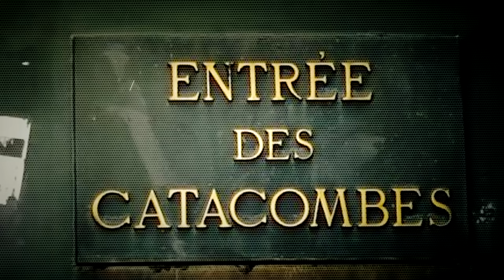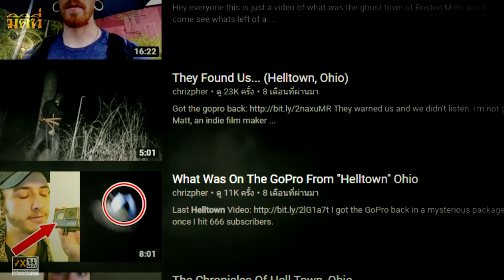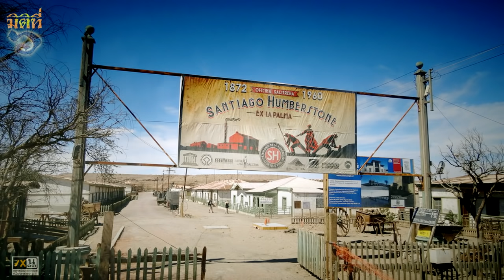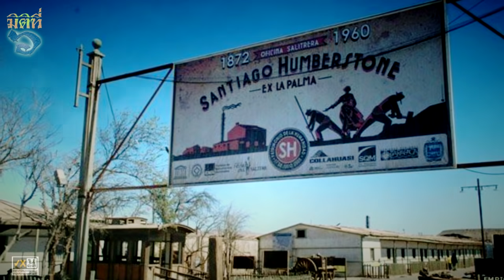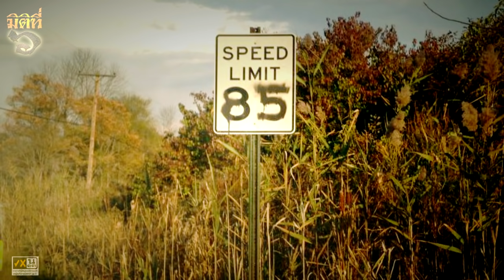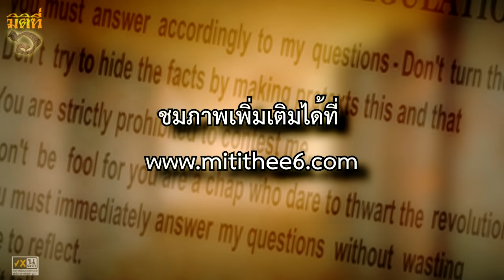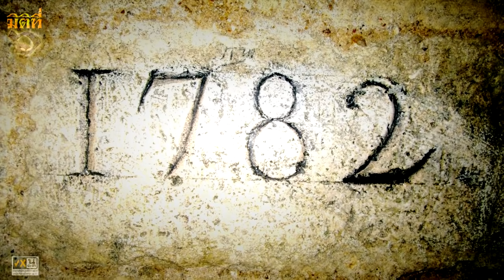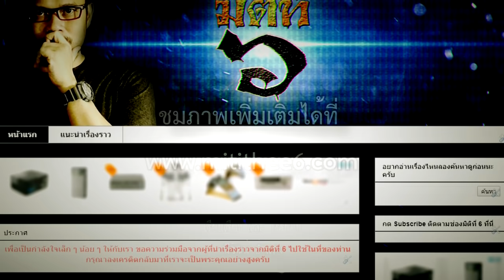10 สถานที่สุดหลอนทั่วโลก ที่ไม่ต้องมีตำนานมาเล่าก็ยังหลอนจนขนหัวลุก !!!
มิติที่ 6 สัปดาห์นี้ เราจะพาคุณไปพบกับ 10 สถานที่สุดหลอนของจริง ความเป็นมาอันดำมืดพร้อมกับตำนาน ที่ถึงมันจะไม่มีก็น่ากลัวจนแทบไม่น่าเข้าไปเที่ยว ดังนั้นจงวางวิจารณญาณเอาไว้ แล้วมาดูกันว่ามันคืออะไรกันแน่ !!!

ติดตามเวอร์ชั่นสำหรับนักอ่านได้ที่
อยากชมเรื่องอะไร แนะนำได้ที่นี่ครับ
ขอบคุณที่มา: wikipedia และ Listverse
ภาพประกอบจาก: Herbedisdeadlyม Theduke81, Philadelphia State Hospital, Slovenian Girl Abroad, Dirafum, Makhruji, Dirafum, Nydailynews, Cambodiangenocide, Monicagetsonanairplane, KoS, Urban Exploration, Posizionamentomotoridiricerca และ Unknown Source
ดนตรีประกอบโดย
Echo of Time